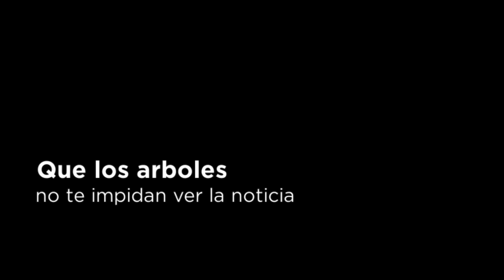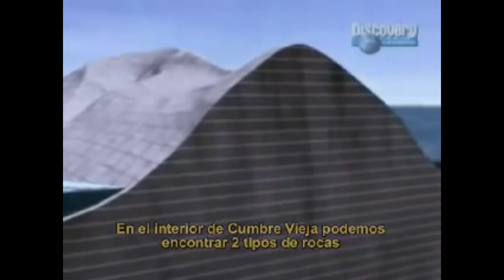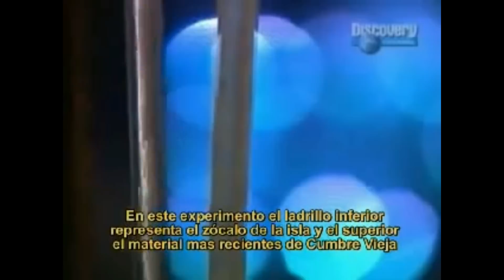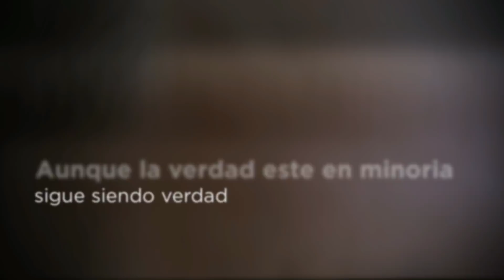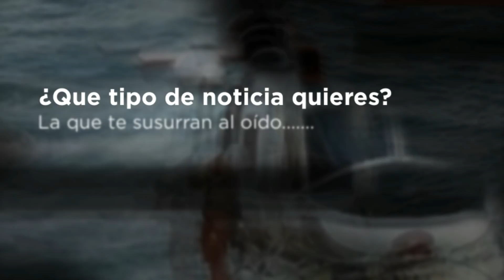El Megatsunami que vendrá, La isla de La Palma sufre el mayor enjambre sismico registrado.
Hola amigos y bienvenidos a un nuevo vídeo-programa de “El Décimo Hombre” en su sección “Que esta pasando en el mundo”.
 En esta ocasión vamos ha tratar la serie de enjambres sísmicos que se produjeron en las Islas canarias, y particularmente los que se han dado en la isla de la palma, en las islas Canarias, en España. Se registraron decenas de miniterremotos durante el pasado fin de semana del 7 al 8 de octubre. En total se produjeron mas de 150 movimientos de baja intensidad, 40 de ellos de magnitud entre 1,5 y 2,7.